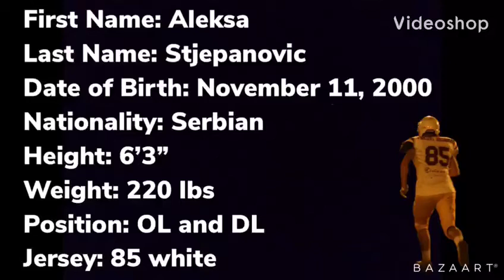Aleksa Stjepanovic #85 2019